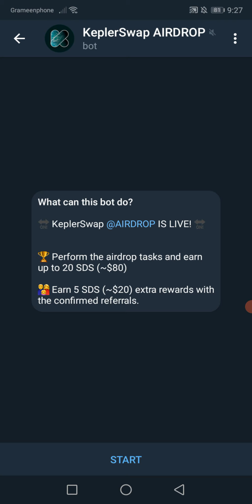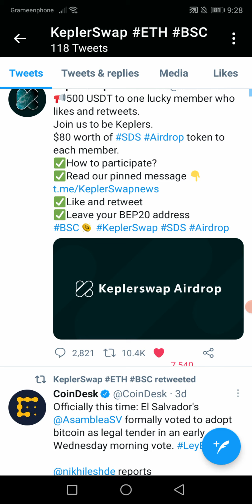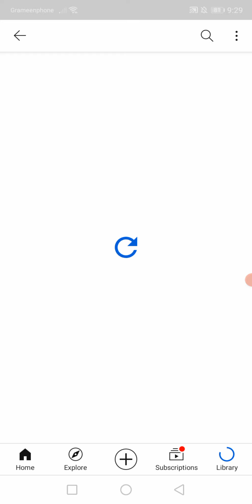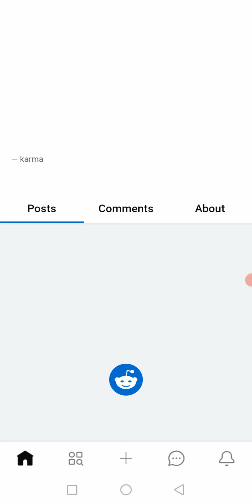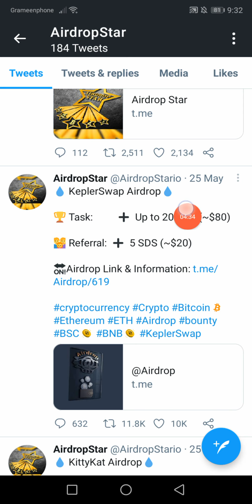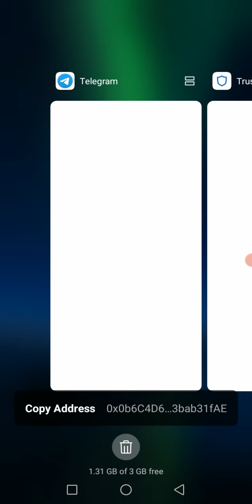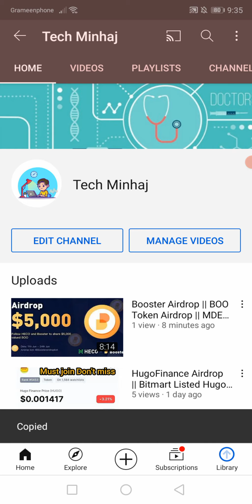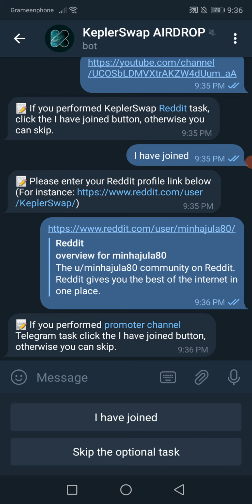KeplerSwap Airdrop || SDS Token Airdrop || Don't Miss 🔥